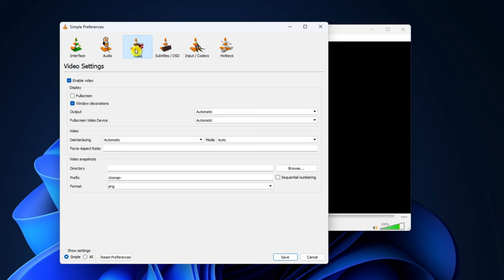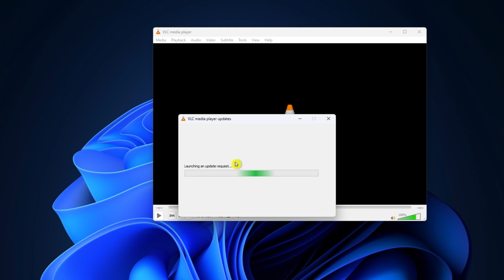How to Fix VLC Media Player Not Playing MKV Files on PC | VLC Media Player Crashes When Playing MKV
Are you having trouble with VLC not playing MKV files on PC? You're not alone! Many users face the issue of MKV format not playing in VLC player, but don't worry – we've got you covered. In this video, we'll show you how to fix VLC media player crashes when playing MKV files. We'll dive into why VLC player crashes when playing MKV files and provide easy-to-follow solutions. If it's an MKV file not playing in the VLC media player or experiencing crashes specifically on Windows 11, we'll guide you through the steps to solve these problems.

If you're struggling with how to fix VLC not playing MKV files on Windows, this video is perfect for you. By the end of this video, you'll know exactly how to solve VLC not playing MKV files on Windows 11. Learn how to fix VLC player crashes when playing MKV files and enjoy seamless playback of your MKV files in the VLC media player on your PC. Watch now to resolve these issues!

00:01- Video intro
00:07- Solution 1: Select proper video output API
00:38- Solution 2: Disable hardware Decoding
01:07- Solution 3: Update VLC
01:21- Solution ending